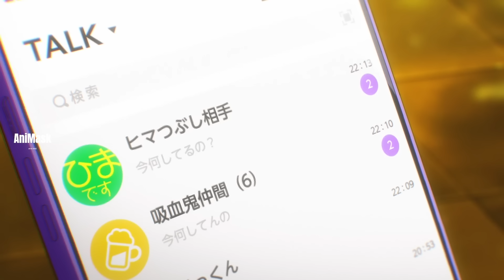အထာပေးတဲ့မမလေး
Yamoriလည်း Seriနဲ့ Ktvမှာနပ်ရင်း Seriရဲ့ဘဲပေါ်လာတယ်။နောက်တော့Seriလည်းသူ့ဘဲကိုVampireပြာင်းပေးလိုက်တာကိုတင်ဆက်ပေးထားပါတယ်။